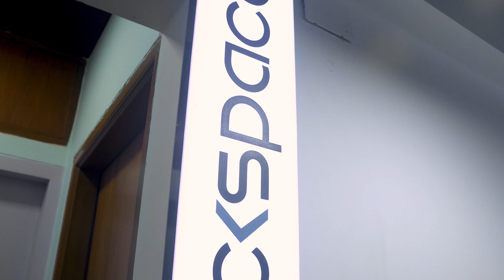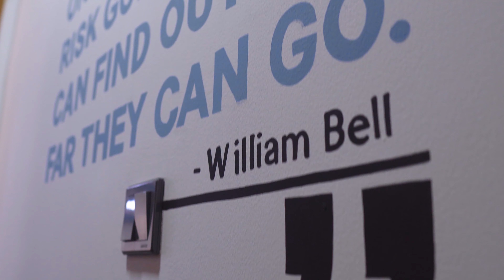Backspace at Nikunja | New Office Tour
Backspace found another home at a new location for it's expanding family. Let's take a tour of our Nikunja office!